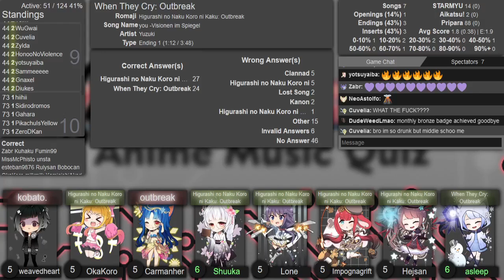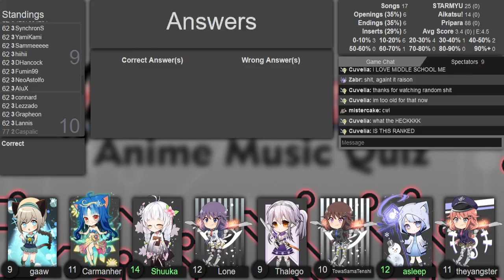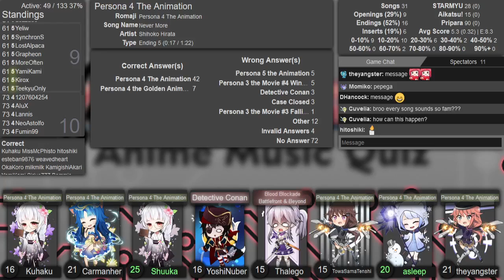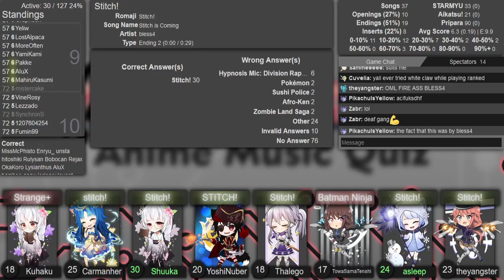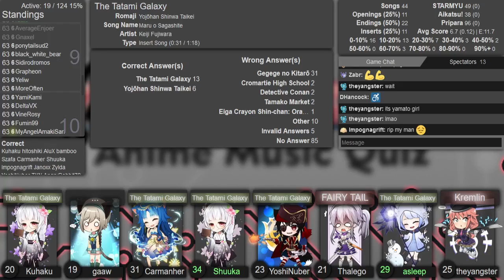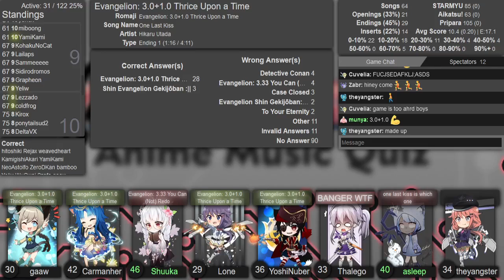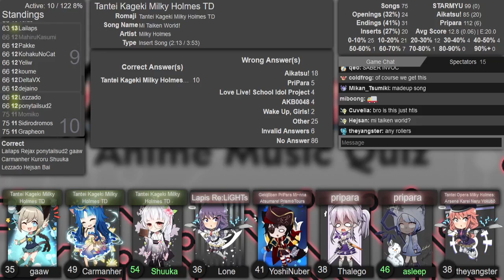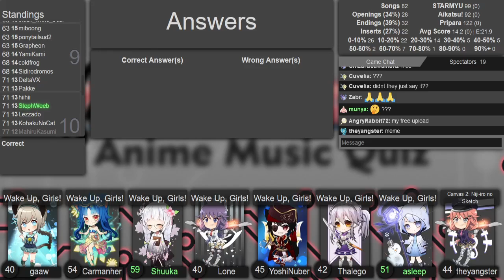AMQ Eastern Ranked 2021-09-18